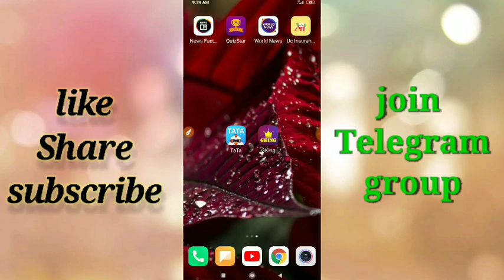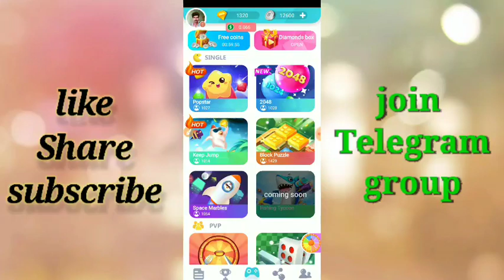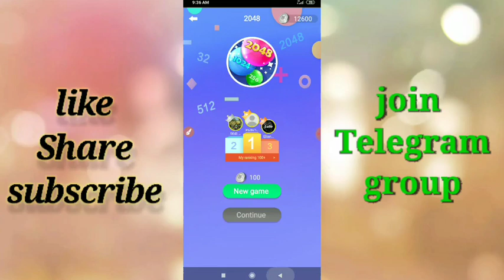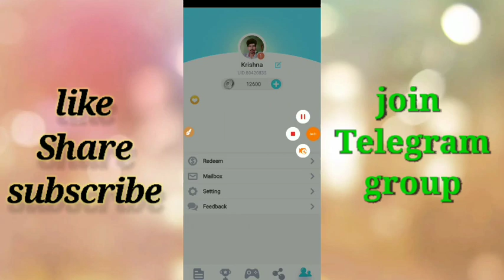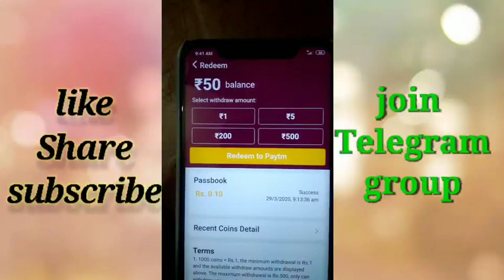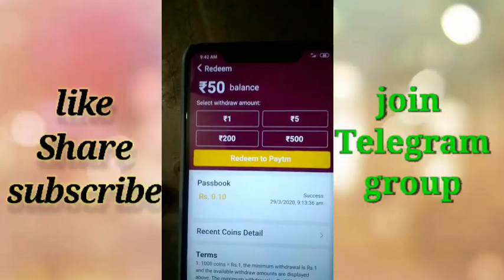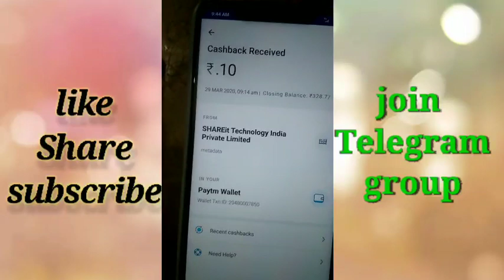💥 Earn Daily ₹ 550 Free Paytm Cash Win New Earning App ! G King App Telugu ! Krish tech Telugu 💥💥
New Apps

Code) WTA7VLL

earning app,
in telugu,
how to,
2020 top earning app,how to get free paytm cash,
free paytm cash daily earn money